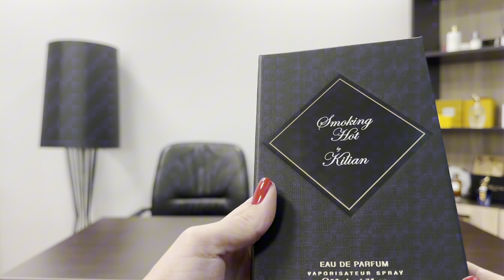НОВО! Ревю на Smoking Hot by Kilian! Невероятно наргиле изкушение за сетивата!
В това видео споделяме нашите впечатления от най-новия парфюм на By Kilian- Smoking hot